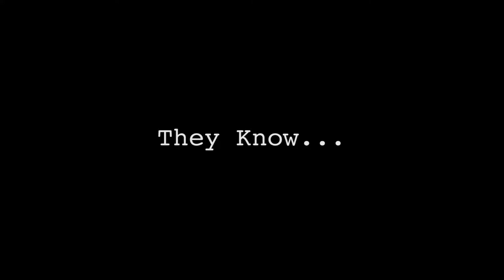Jonathan Brown - They Know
Produced by Daniel Brown
Arranged by Daniel Brown
Featuring guitar samples by Matthew El DeOrazio
Featuring bass samples by Chuck Burns
Featuring violin samples by Eric Chappelle

Filmed and directed by Justin Dye